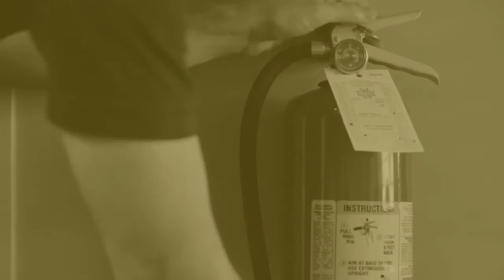SPS Header Background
Welcome to SPS Group Services Hull, we provide CCTV System Installation, Security Guarding, Commercial Cleaning and First Aid Training. SPS Group can provide the services you need at a time and place to suit you.